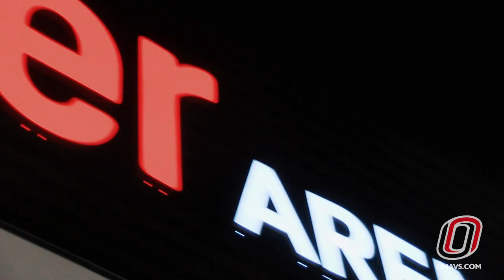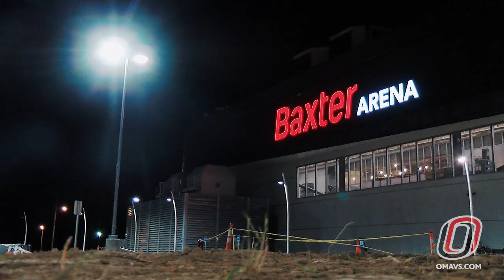Baxter Arena Countdown: 11 Days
Teaser featuring Kirk Thompson, Ian Brady, Luc Snuggerud, Jake Randolph & Grant Gallo, including their thoughts on Baxter Arena and what 'Omaha Hockey is .'.
Opening night in Baxter Arena will take place October 23rd, 2015 as Omaha takes on Air Force.